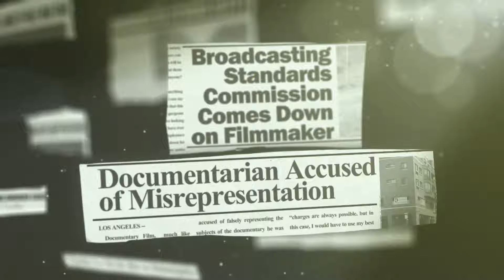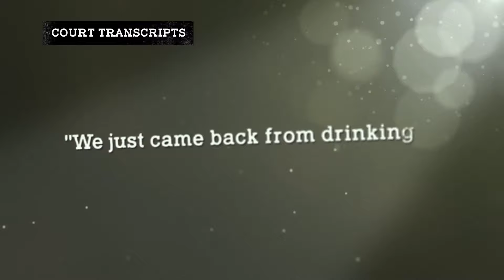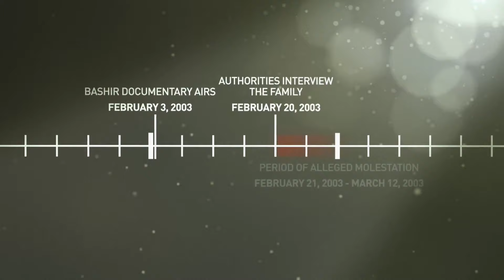Gavin Arvizo & Martin Bashir's Impact In The Michael Jackson Trial | The Jury Speaks | Felony Files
How pivotal was the role of Martin Bashir's documentary in the Michael Jackson trial? And are the witness testimonies from the accuser, Gavin Arvizo credible? Take a look at how the trial unfolded and the controversies that arose as a consequence.

From The Jury Speaks Season 1 Episode 2 'Michael Jackson' - A re-telling of the Michael Jackson 2005 criminal trial from the jurors' point of view, in which American recording artist Michael Jackson was tried based upon accusations of Gavin Arvizo, a 13-year-old boy Jackson had befriended.

The Jury Speaks (2017): The most famous and controversial cases of all time are detailed and re-examined for viewers. Some cases include The People v. Michael Jackson, The People v. OJ Simpson, The People v. George Zimmerman and The People v. Robert Durst. The original juries reconvene years after the trials have happened to re-examine the evidence and arguments. With the knowledge they now have of these cases, they discuss and debate if they would stand by their original assessment and verdict of the case or change their answer.